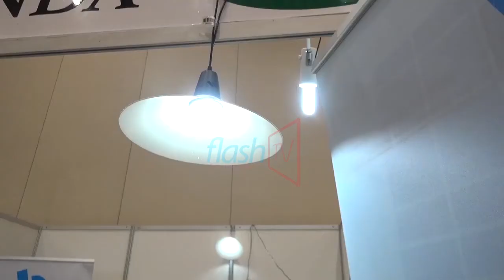Abacuruza Ingufu z'amashanyarazi akomoka ku zuba ntanguzanyo babona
Abacuruza ingufu z'amashanyarazi akomoka ku mirasire y'izuba mu Rwanda baravuga ko ubucuruzi bwabo bubangamiwe no kuba amabanki atarabasha kumva ubucuruzi bwabo ngo abe yanabaguriza